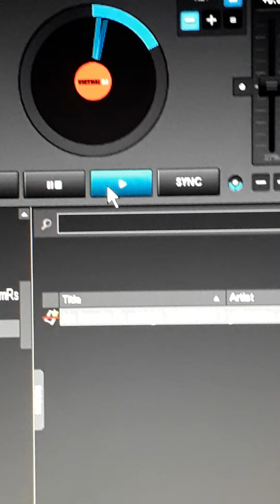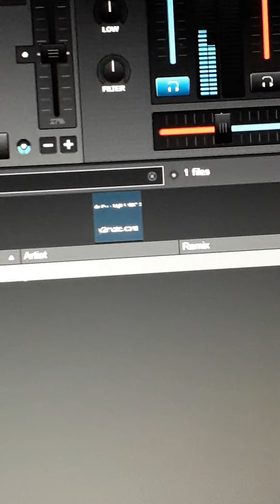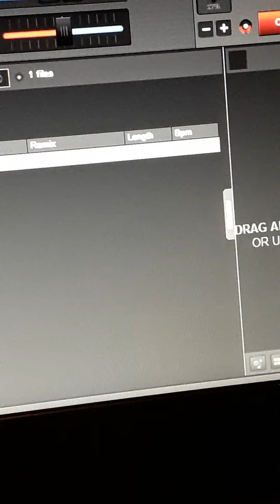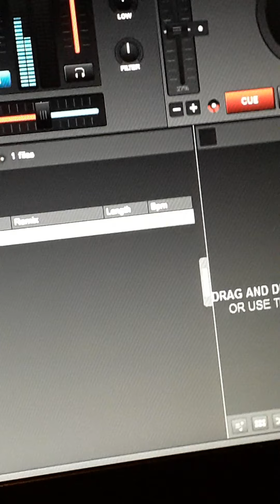24 June 2020